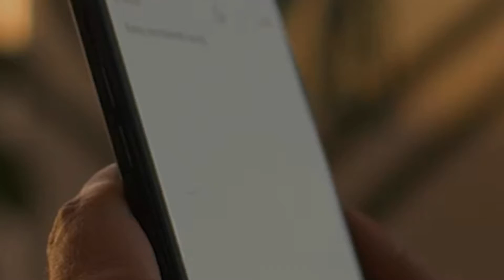Cafecito Deportivo Roberto Clemente llega a MLB The Show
Hoy en tu Cafecito Deportivo, Roberto Clemente presente en el MLB The Show 2021, el mercado de pases en la NBA anda de candela y ¿qué pasará con la estrella del PSG, Mbappé?

o si deseas escribirnos algo más, puedes hacerlo a la siguiente dirección:
TAB Deportes
940 Nautical Loop